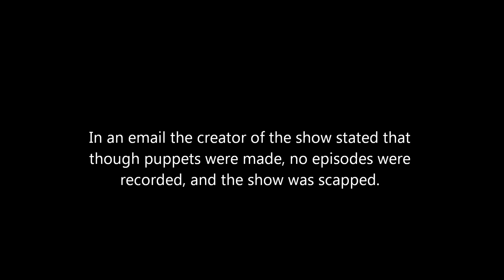lost media episode 7: felix and friends puppet party